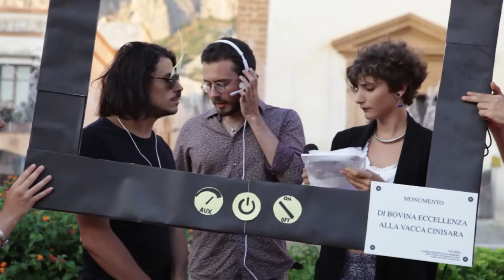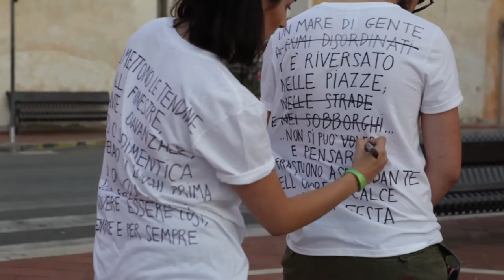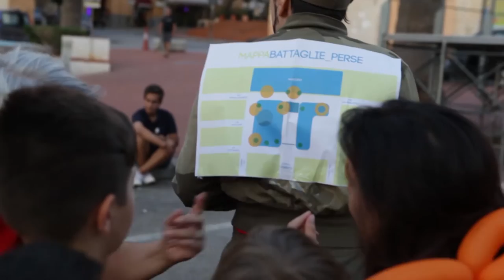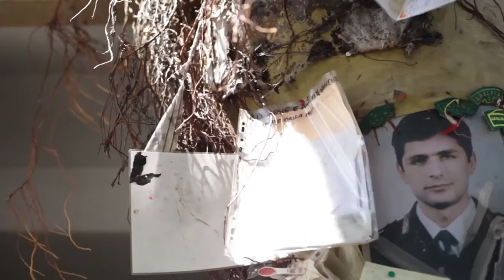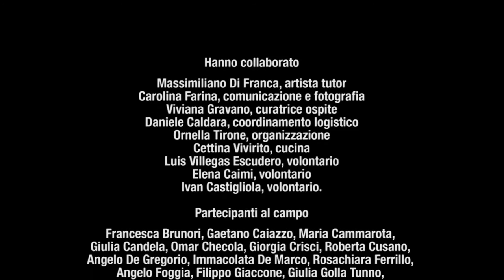Dimenticato a memoria. Pratiche artistiche e memoria collettiva, oltre il monumento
Campo di formazione e ricerca artistica
nel Bene Confiscato “Fiori di Campo”
gestito dalla Cooperativa Libera-Mente Onlus

Marina di Cinisi, Palermo
1 – 10 agosto 2016

Paola Bommarito, Giulia Crisci e Giulia Grechi
progetto Ulissi di Routes Agency

Riprese Video
Carolina Farina, Serena Lucaccioni, Rita Viscione

Montaggio Video
Massimiliano Di Franca, Carolina Farina

INTERVENTI e INCONTRI

Giulia Crisci
Curatrice
Antimafia sociale e pratiche artistiche contemporanee

Paola Bommarito
Curatrice
La svolta sociale e la partecipazione nell'arte contemporanea

Giulia Grechi
Antropologa
Monumento Anti-monumento

Viviana Gravano
Curatrice, Routes Agency
(ME)MORIA. La memoria tra ricordo intimo e memoria collettiva

Francesco Costantino
Socio della Cooperativa Libera-Mente Onlus

Umberto Di Maggio
Libera. Associazioni, nomi e numeri contro le mafie
Ricerca e antimafia sociale

Amico Dolci
Centro per lo sviluppo Creativo Danilo Dolci, Palermo

Mara Manzella
Casa Memoria Felicia e Peppino Impastato, Cinisi

Pino Manzella
artista e attivista del Circolo Musica e Cultura, Cinisi

Giovanni Paparcuri
Museo Giovanni Falcone e Paolo Borsellino, Tribunale Palermo

Antonio Zangara
Associazione Salvatore Zangara